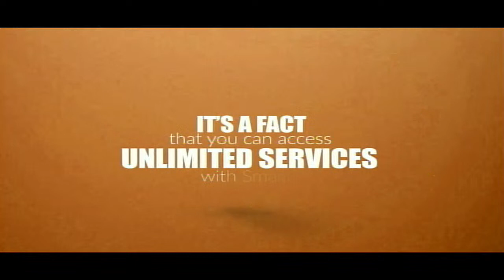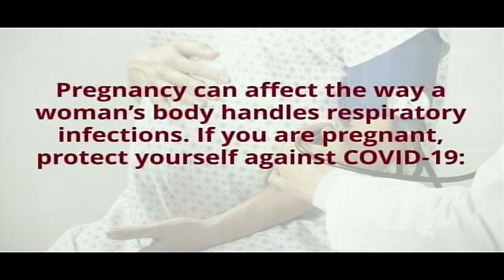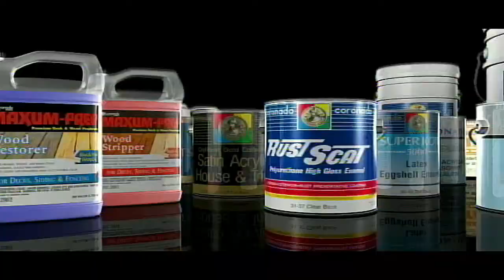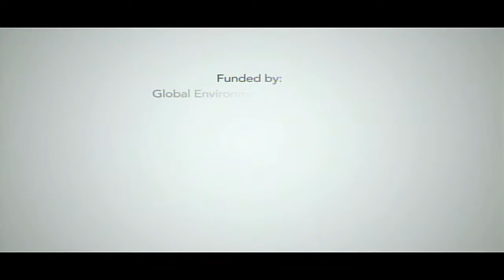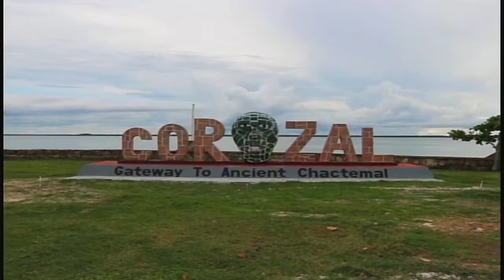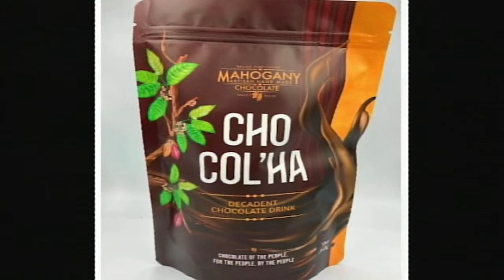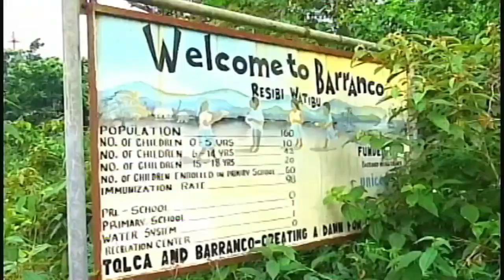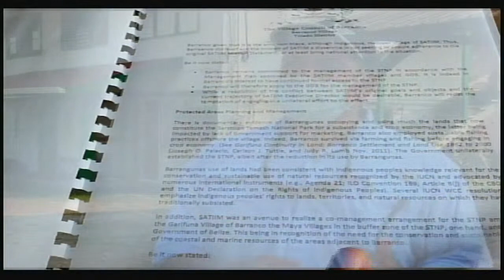News 5 Live